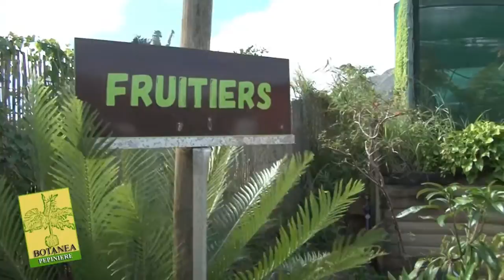Planter un arbre fruitier (Nouvelle-Calédonie)